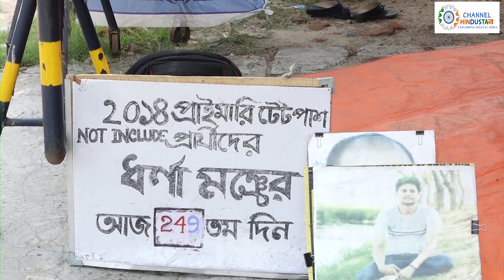অভিজিৎ গাঙ্গুলিকে সরিয়ে দেওয়া রায়, কী বলেছেন যোগ্য চাকরিপ্রার্থীরা ?